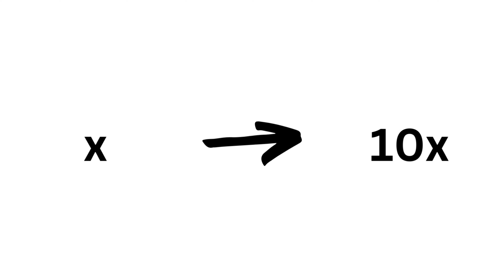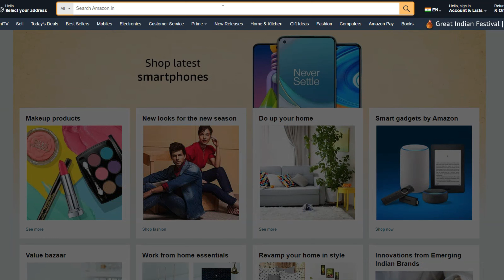Why Kindle Has Been The Best Investment of My Life | Mayank Roy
Hi everyone. In today's video, I've talked about why Kindle is the best gadget investment I have ever made.

About Me:
Hi everyone. :)
I'm Mayank, and I believe that all of us, no matter how ordinary we feel we are, have something extraordinary to share with the world around us. This channel is my effort to put myself out there, unfiltered. I'll share my beautiful discoveries from life - books, movies, ideas, and anything else one can imagine.

Join my journey to experience all this. :)

Categories:
1. Recommendation videos: Book, Documentary, Movies and Series recommendations.
2. Productivity: Productivity tips, hacks and tools.